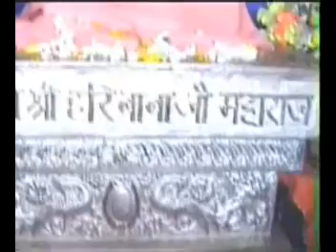Hari baba bandh dham (tere darshan ko baba aaya hun me)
song is sung by apurv yadav and videography is done by Virag gaur. if any one want to contact to us...so they can. dial 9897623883